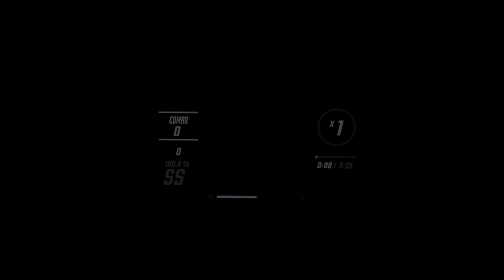TheFatRat - Stronger (Beat Saber)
In this video I played Stronger by TheFatRat in Beat Saber!